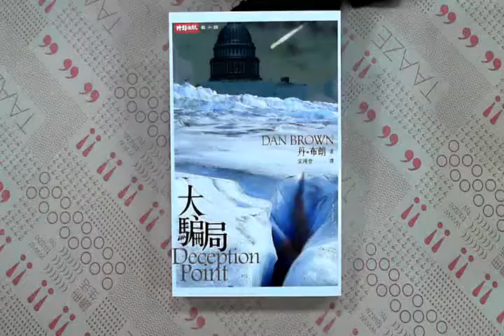TAAZE｜大騙局 二手書書況 9789571345826